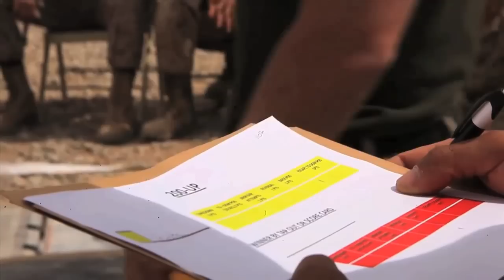CLB-1 Marines' Fighting Tournament in Helmand Province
3/14/2012  U.S. Marines and Sailors with Combat Logistics Battalion 1 participated in a ground-fighting tournament. The tournament included four weight classes: 164 pounds and below, 165-179 pounds, 180-199 pounds and 200 pounds and above. The tournament was one of several sporting events held by CLB-1 to boost morale and encourage friendly competition between its companies during their seven month deployment to southern Helmand province. Produced by Cpl. Alfred Lopez.